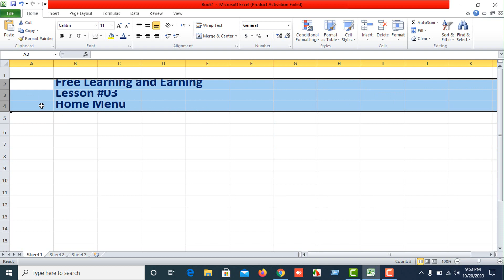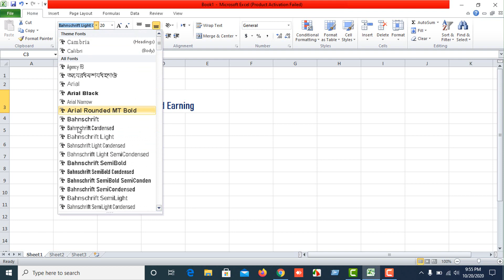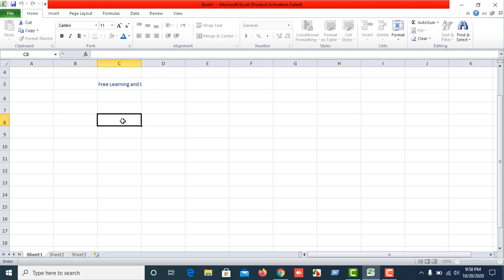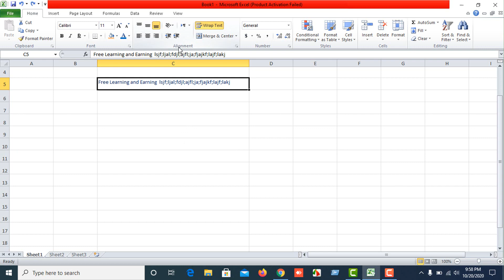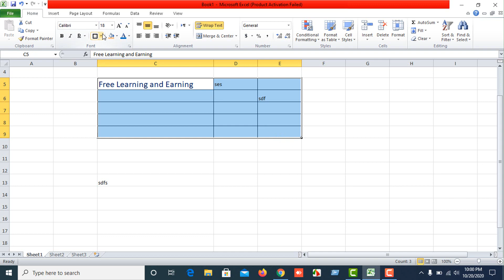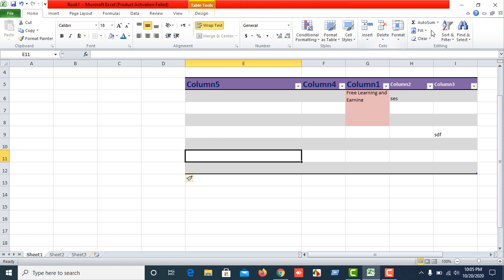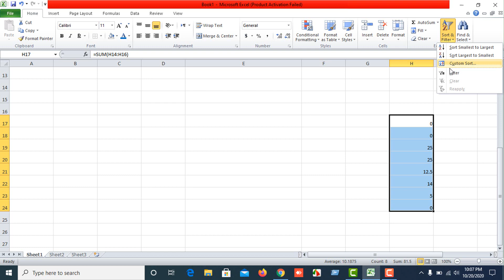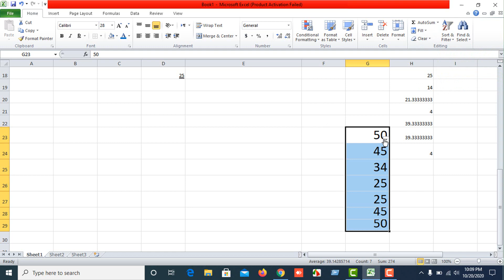Microsoft Excel Lesson #03 Basic| Free Learning and Earning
😊Free Learning and Earning😊

😊We are the best free learning and earning platforms. We will start from Microsoft office and turn you to get a solid income. We will be committed to delivering our best efforts to grow your skills. I will start for the computer users who are very beginners that's why I am starting my video from Microsoft office learning. Thanks and being with me to encourage me to grow my channel worldwide as the best free learning and earning from YouTube. 😊
 Our Today's lesson: Microsoft Excel Lesson #03 Basic| Free Learning and Earning

এই তথ্যপ্রযুক্তির স্বর্ণ যুগে থেকে যাদের কম্পিউটার শেখা হয়ে উঠেনি তাদের জন্য আমার এই ক্ষুদ্র প্রয়াস, আমার ভিডিও দেখেই ঘরে বসেই আপনি কম্পিউটার শিখতে পারবেন। তাই একদম শুরু থেকে অর্থাৎ এম,এস, ওয়ার্ড  থেকে ধীরে ধীরে আমি আপনাদের একটা অবস্থানে নিয়ে যাব যেখান থেকে চাইলে আপনি  যে কোন অফিসে অন্তত কম্পিউটার অপারেটরের চাকরী নিতে পারবেন এবং সাথে সাথে আপনাকে এই ভিডিও টিউটোরিয়ালের মাধ্যমে অনলাইন থেকে কিভাবে আয় করা যায় সে বিষয়ে একটা সুস্পষ্ট ধারনা দিতে পারব বলে আশা রাখছি। তাই নিয়মিত ভিডিও দেখতে আমার চ্যানেলটিকে সাবস্‌ক্রাইভ করে রাখুন পাশের বেল আইকনটি ক্লিক করুন।